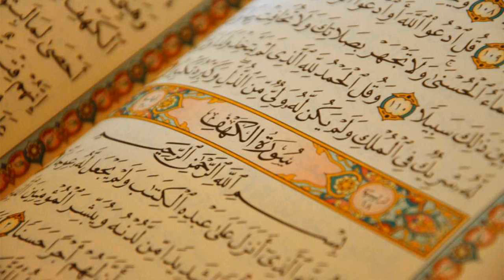19. Surat Maryam - Madinah Taraweeh 1419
Al-Quran Recitation
19. Surat Maryam - Madinah Taraweeh 1419